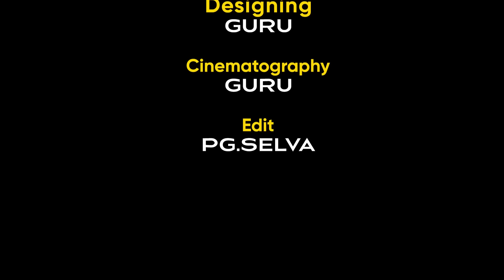மீண்டும் விரட்டியடிக்கப்பட்ட RB. Udhaya kumar | EPS | AIADMK | OPS | Opanneerselvam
தனியார் மயப்படுத்தப்படும் பேருந்துகள் மழுப்பும் திமுக